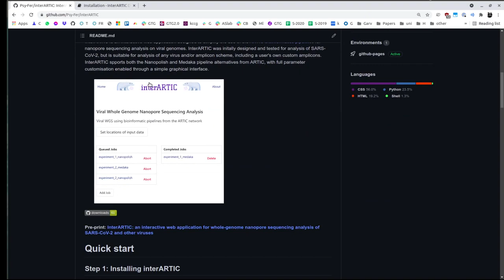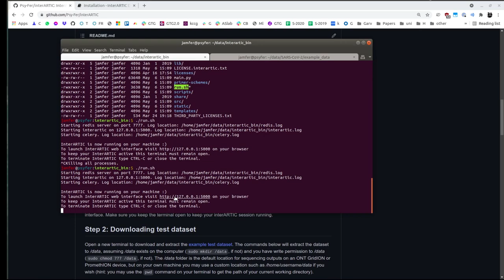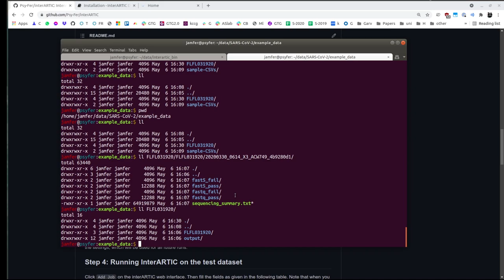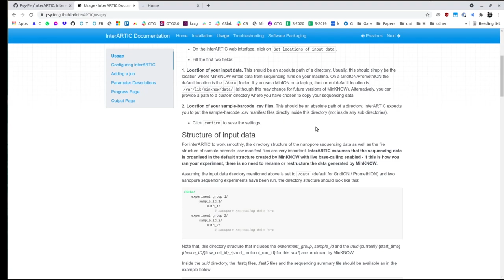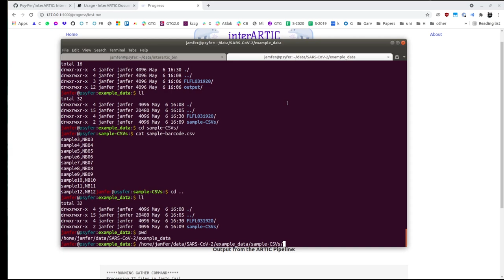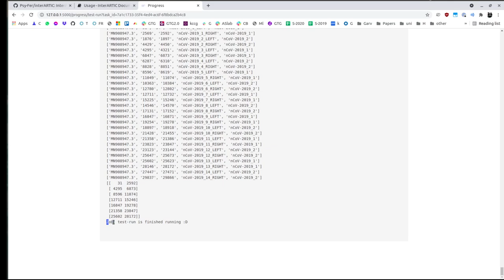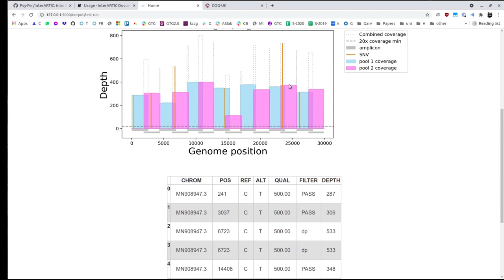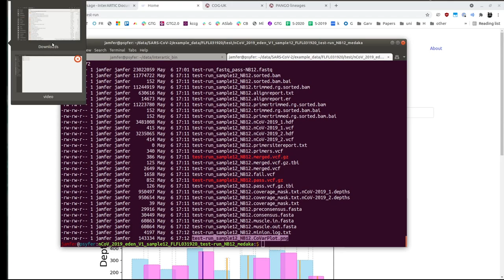interARTIC web app tutorial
A short tutorial using example SARS-CoV-2 data to demonstrate how download, install, run, and analyse sequencing data with interARTIC.

If it's a bit hard to read what's on the screen, try increasing the video quality.